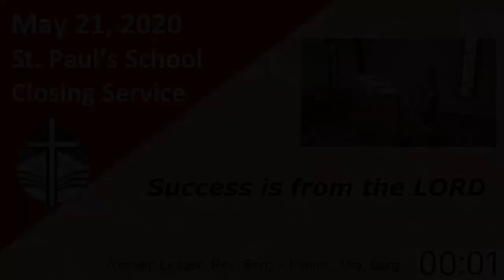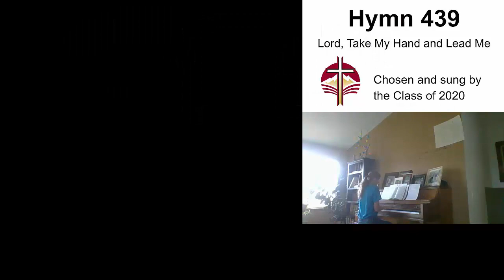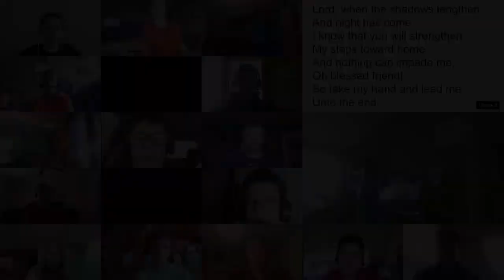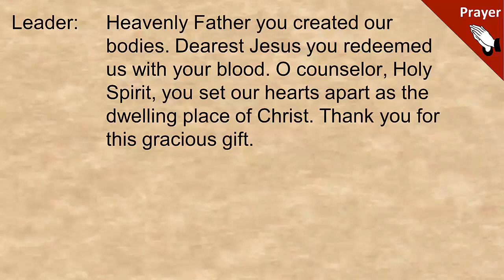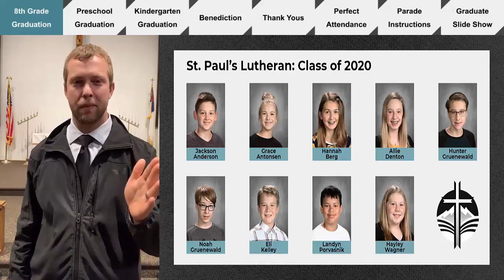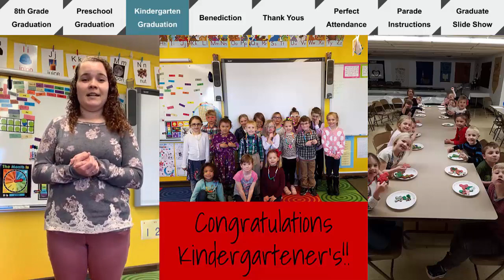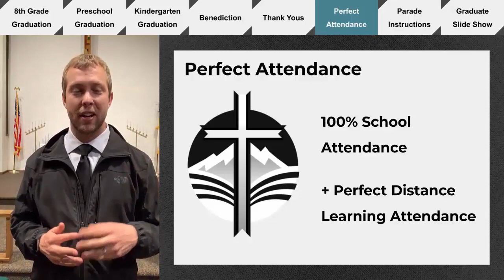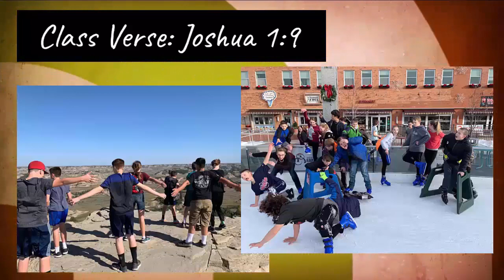St. Paul's Lutheran School: Closing Service